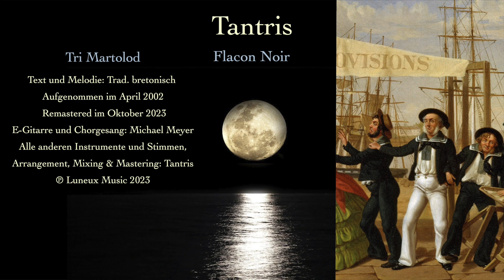Tantris: Tri Martolod (Album-Version)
Online-Album: FLACON NOIR - Track 1

Text und Melodie: trad. bretonisch

Aufgenommen im April 2002
Remaster im Oktober 2023

E-Gitarre und Chorgesang: Michael Meyer
Alle anderen Instrumente und Stimmen,
Arrangement, Mixing & Mastering: Tantris